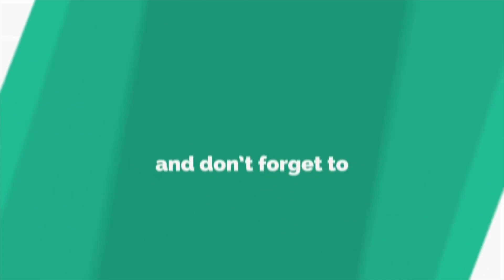अखेर साईबाबा आणि भक्तांमधला अडथळा दूर झाला; समाधीला स्पर्श करून दर्शन